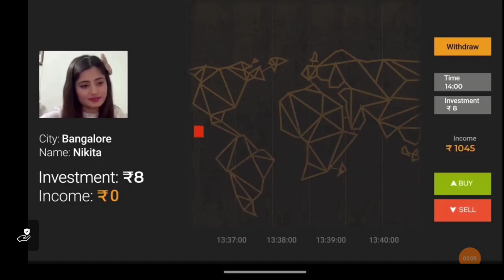ମହାପ୍ରସାଦ ନେଇ ଗଲାବେଳେ ପିଛା କଲା ଅତୃପ୍ତ ଆତ୍ମା || Ghost Challenge ll Odia Vlog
ମହାପ୍ରସାଦ ନେଇ ଗଲାବେଳେ ପିଛା କଲା ଅତୃପ୍ତ ଆତ୍ମା || Most dangerous vlog 😱

your Quries :-
Puri konark marine drive
Puri konark marine drive night ride
konark sun temple
Jagannath puri
shree jagannath episodes
odia news
Ghost rider
Odia bhuta gapa new 2023
odia moral story
odia story
odia bhuta gapa
Jagannath mahaprasad
jagannath mahaprasad recipe
jagannath mahaprasad mystery
jagannath mahaprasad besara recipe
real ghost videos
odia stories
caught on camera
Odia vlog
travel vlog
Nightlife vlog
trekk rider
odisha train accident
bahanaga train accident
breaking news